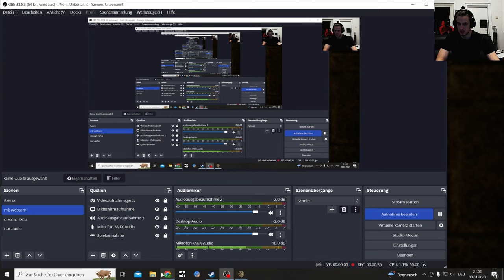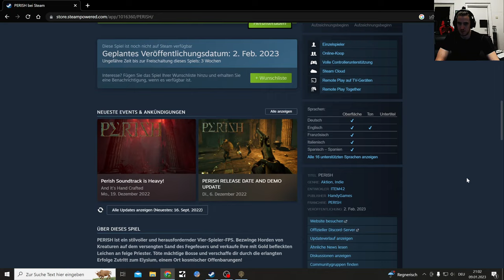Perish Indie Game demo, Intro to the Remnant from Ashes like Game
Perish a mythology inspired Hellshooter like Dolmen, Remnant from the ashes and has a little bit of a Doom vibe

I might farm for the shotgun for a 3rd vid

Perish is developed by ITEM42 and will be released on February 2nd, 2023 for PC via Steam, Epic Games Store and GOG for the price of 19.99 USD.

PERISH is a stylish 1-4 player FPS with a cross to bear. Slay hordes of creatures on the scorched sands of Purgatory